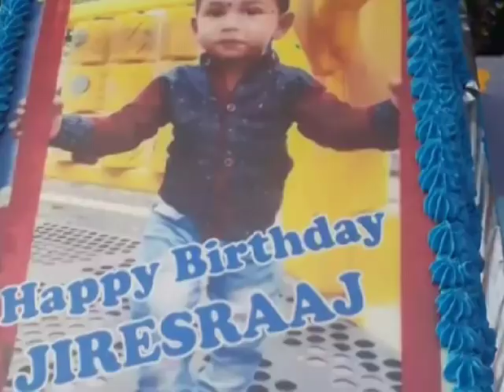இலங்கையின் இன்றைய செய்திக்குறிப்புக்கள் 13.02.2019***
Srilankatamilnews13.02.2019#